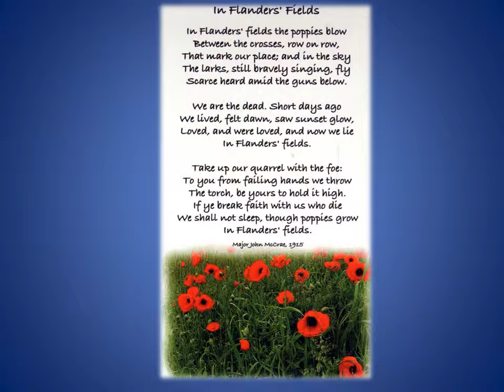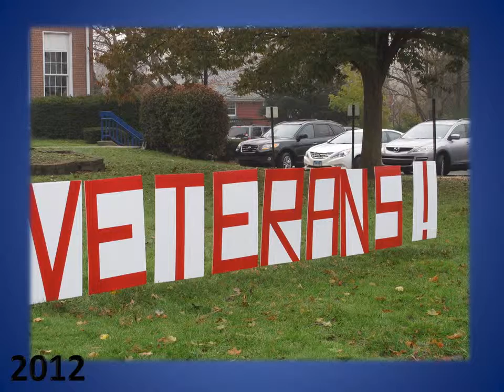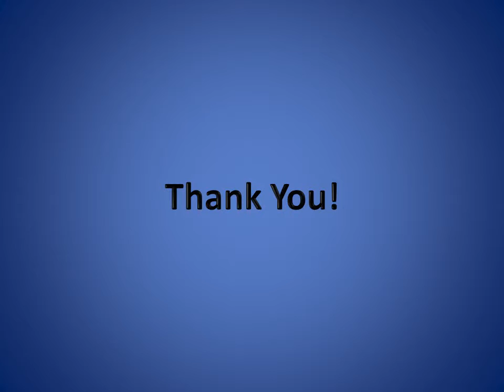Eli Whitney School's Beautification award Presentation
Eli Whitney Elementary School won an award for our Patriotic Displays.